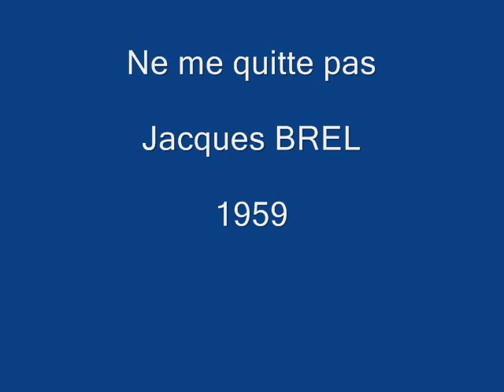Ne me quitte pas - Jacques BREL par Olivier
Ne me quitte pas: 1959 - Jacques BREL par Olivier